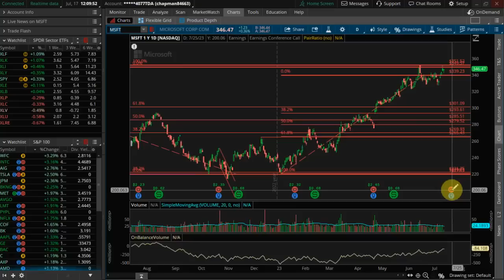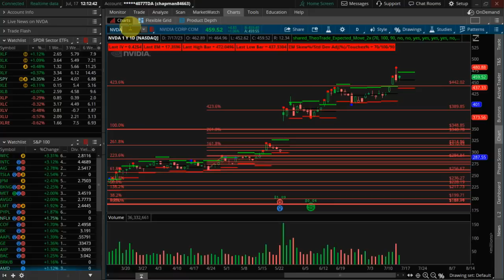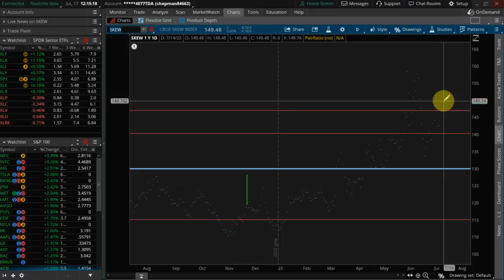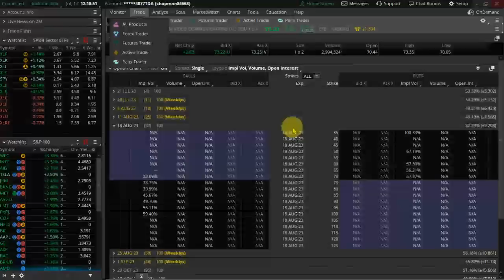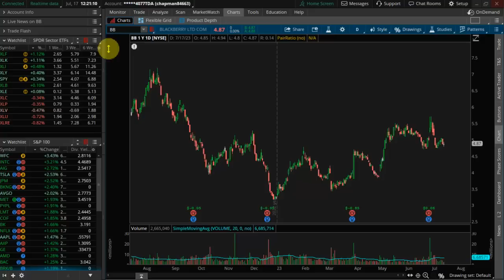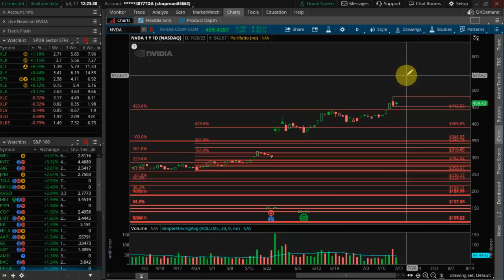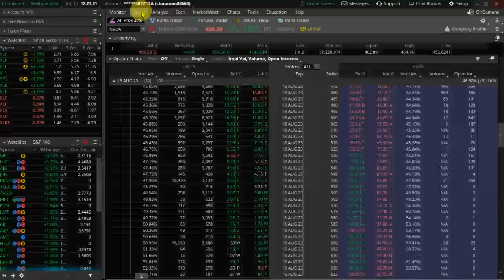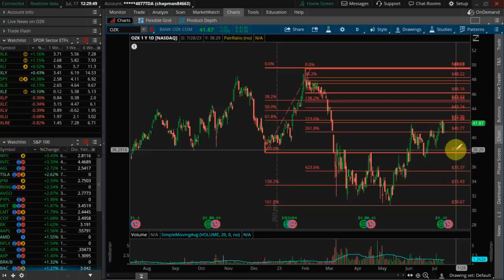Financials Pop as S&P Tests Highs and Earnings Ramp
Last Friday kicked off earnings season as JP Morgan Chase & Co (NYSE: JPM) and other money center banks received mixed results. With Bank of America  Corp (NYSE: BAC), US Bancorp (NYSE: USB) and others on tap this week, we get a full complement to digest. Today, it was financials and tech leading as the S&P 500 nears Friday's high of 4527. This is a level that moved over 2x the expected move for last week. (BAC, ZM, BB, COIN, HAL, NVDA, AMD, NEM, BVN)